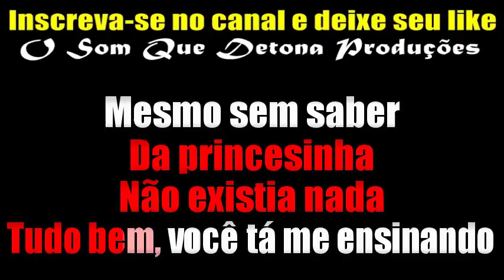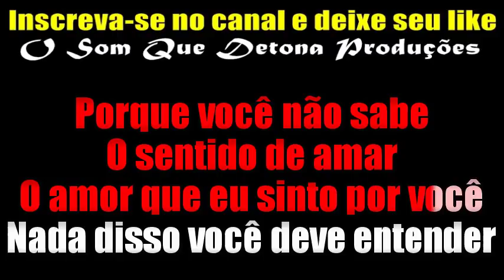KARAOKÊ DE ARROCHA - JOGO DO AMOR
PRODUÇÃO: O SOM QUE DETONA
TECLADO: YAMAHA PSR E443 - SAMPLES KONTAKT DEVINHO NOVAES ﾠ
ﾠ